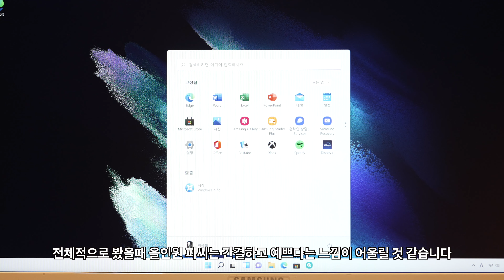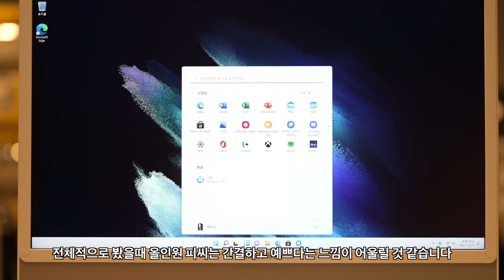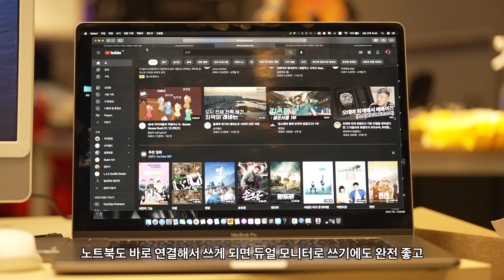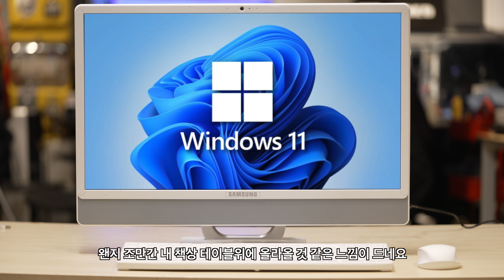요즘 하도 일레븐이 뜬다고 해서 윈도우11 탑재된 삼성 올인원PC 가져와봤습니다!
안녕하세요.
드디어 2022년이 밝아왔습니다.
모두 하시는 일들 잘 되시길 바라며,
올 한해에도 뜻하고자 하는 모든것들 다 이루시길 바랍니다.
새해부터 컴퓨터를 좀 만져보고 소개하게 되었습니다.
부모님 생신 선물로 컴퓨터 알아보고 있었는데, 삼성 일체형 컴퓨터가
궁금해서 몇일 사용해보고 영상으로 소개해봅니다.

*본 영상은 업체로부터 소정의 제작비만 받고 제작되었습니다.

헬로우키는 배경음악 이곳에서 찾아서 사용합니다
 Artlist(음악)
(링크로 가입시 60일 무료 추가혜택)

사용장비

Camera

Sony FX3
Sony A7S3
EOS-M50

Lens
Canon EF 70-200mm f2.8L
Sony 24mm f1.4 FE
Sony 90mm macro f2.8 FE

Gimbal

DJI RS2
Zhiyun Tech Weebil S

Light
Nanlite 60w *4ea
Nanlite Pavo Tube 15C / 60C
Nanlite FS150
Cineroid CL800V

Slider
Zeapon Micro Slide

Mic
Rode VideoMic Pro Plus
Rode Video Souund Mic X